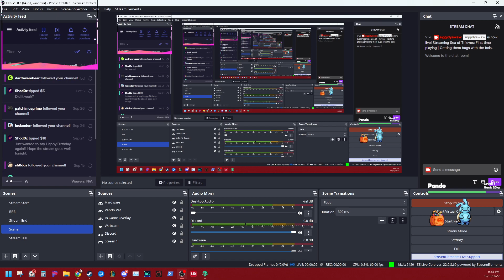First time playing | Getting them bugs with the bois.